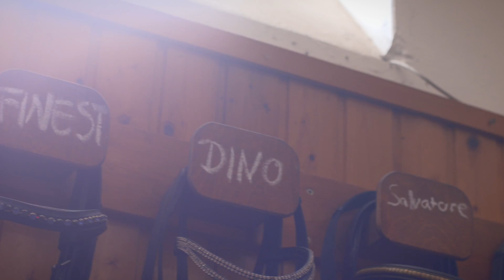Reiten bei der Bundeswehr - Ann-Kristin ist Sportsoldatin in Warendorf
EQUIVA-Nachwuchsreiterin Ann-Kristin Arnold ist seit 2015 in Warendorf zu Hause. Auf dem Gelände der Sportschule der Bundeswehr lebt und arbeitet die Dressurreiterin mit ihren vier Pferden.
Wie ihr Alltag als Sportsoldatin bei der Bundeswehr aussieht, zeigen wir im Video.